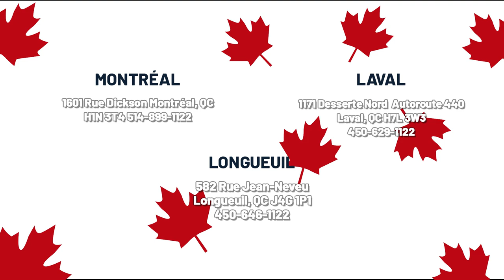GTE18DTNRWW ( Réfrigérateur ) | BonPrix Électroménagers | Montréal, Laval et Longueuil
Liquidation d'électroménagers à Montréal:
1601 Rue Dickson
Montréal, QC
H1N 3T4

Liquidation d'électroménagers à Laval:
1171 Desserte Nord Autoroute 440
Laval, QC
H7L 3W3

Liquidation d'électroménagers à Longueuil:
582 Rue Jean-Neveu, Longueuil
QC J4G 1P1